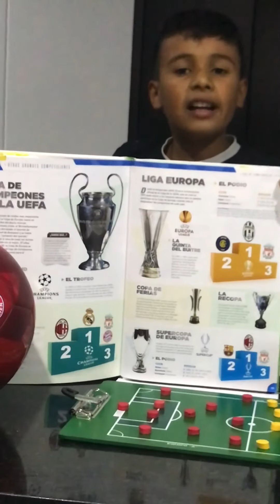EXPOSICIÓN ORAL, PENSAMIENTO HUMANISTICO ESPAÑOL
EXPOSICIÓN ORAL ACERCA DEL FÚTBOL, QUE ES, REGLAS, TERRENO DE JUEGO Y COMPETICIONES.